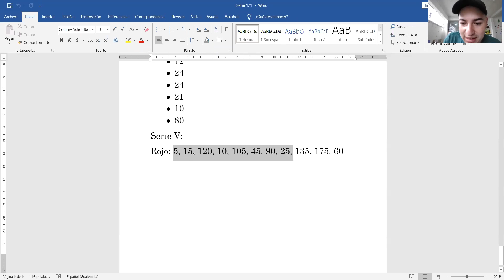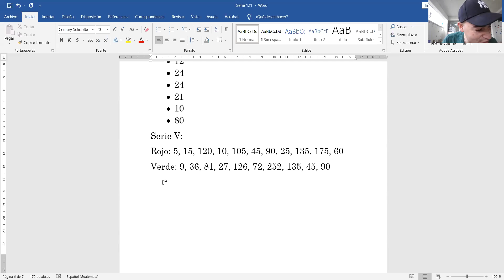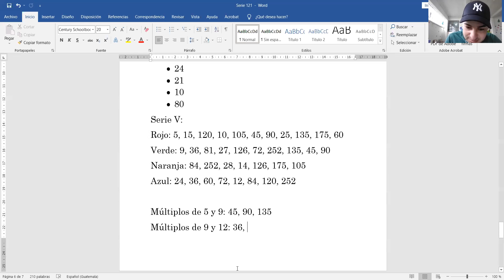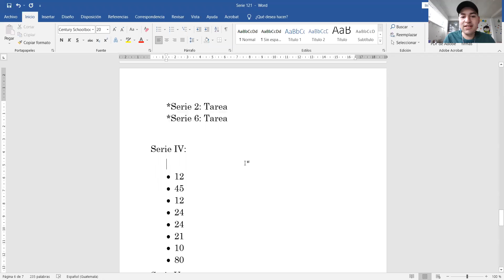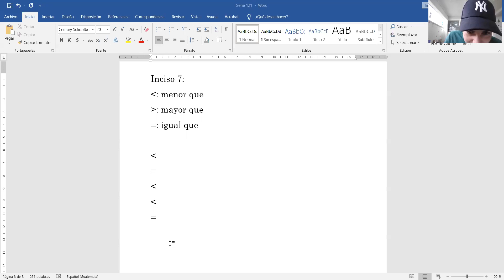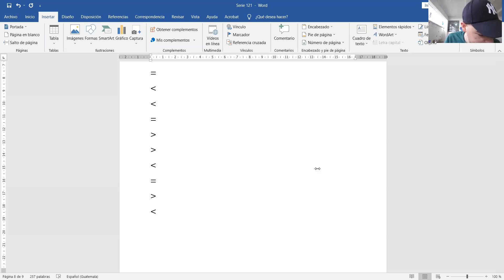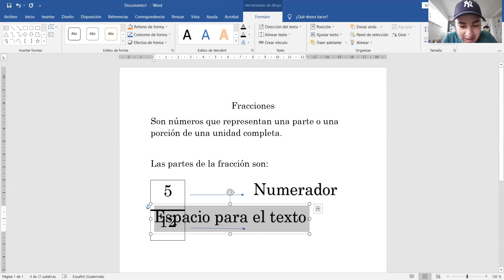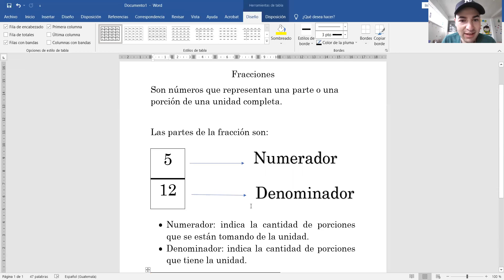Página 137 y Fracciones 4to